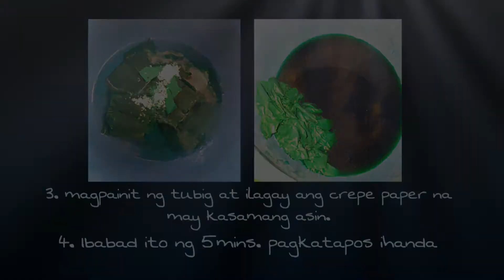DIY Hair Color (Crepe Paper)- Try niyo to super ganda 😍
DIY hair color using crepe paper